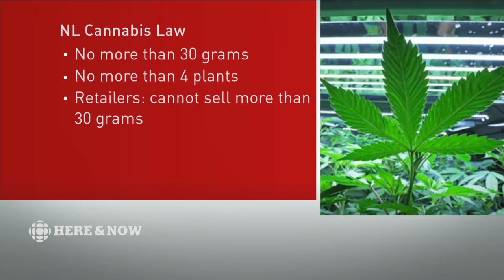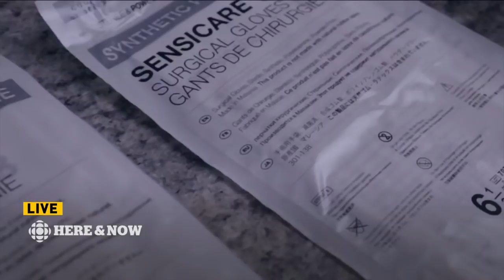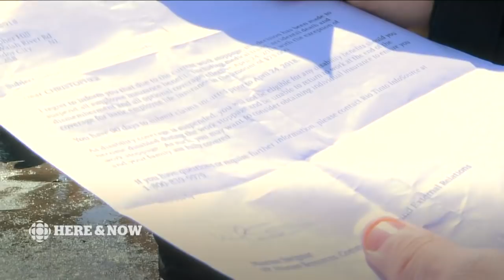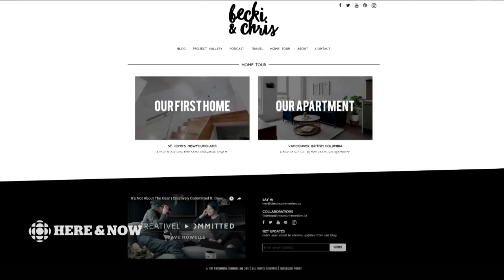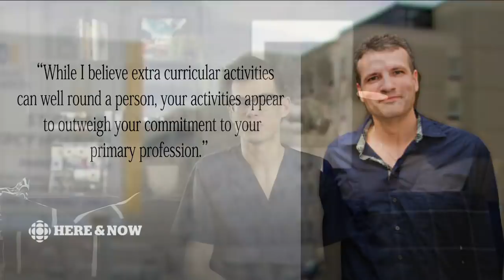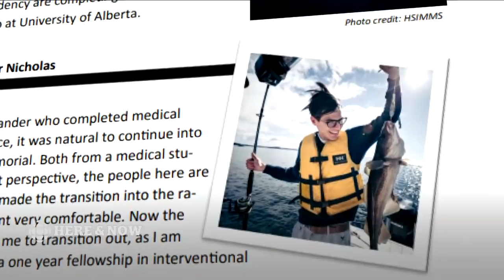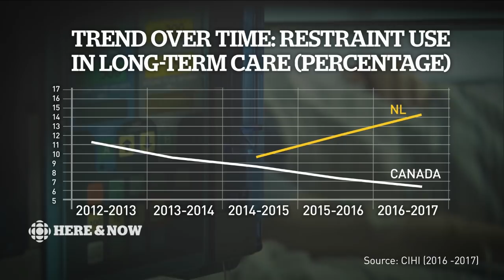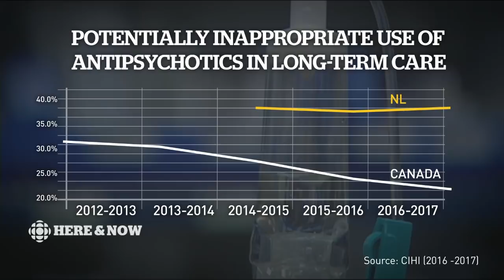Here & Now Monday May 28 2018